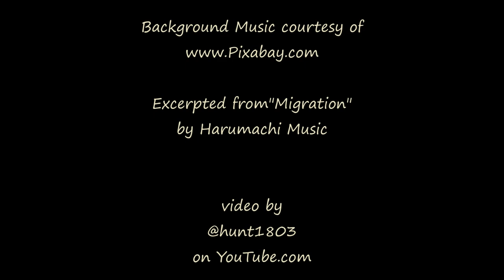Cloudplay over the Boulder Valley - Feb 7, 2024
Standing at the front window on this cold and windy afternoon watching  clouds showing off in front of Ryan Mountain, seeming to fight against the wind trying to move them off.  As they seemed to be very tenacious, I put out the camera, making sure the tripod was well-braced. There was a little bit of shaking caused by the wind, but not too bad.

Timelapse footage captured with a GoPro Hero 9, processed through Windows MovieMaker Software.

Excerpted from"Migration" by Harumachi Music